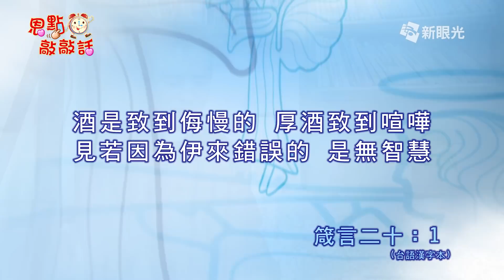恩點敲敲話 6月24日 節制與平衡 - 沈建議牧師